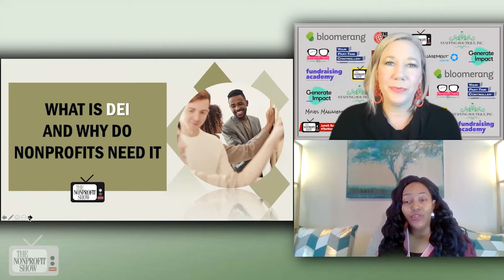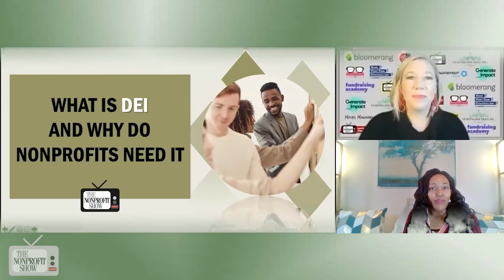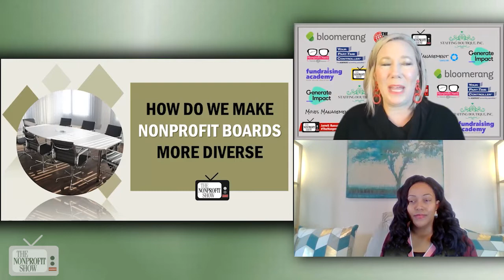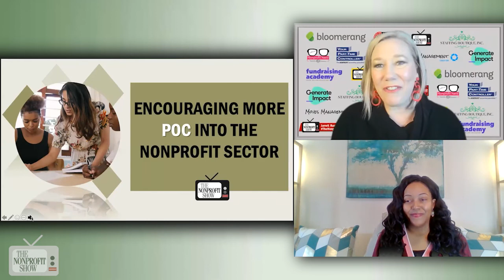Is Your Nonprofit Really Embracing DEI?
Nonprofit sector leader, Yolanda Johnson, delves into why inclusion may be the most important component of an organizational DEI plan.  Establishing accountability from the inside out and creating entry points for conversations are key triggers to create an embracing culture.
This is a recent episode of The Nonprofit Show --the Nation’s daily live streaming broadcast where the Nonprofit Community comes together. Each weekday the hosts and their guests cover current relevant nonprofit topics with fresh ideas to help your nonprofit achieve its mission, vision, and values.